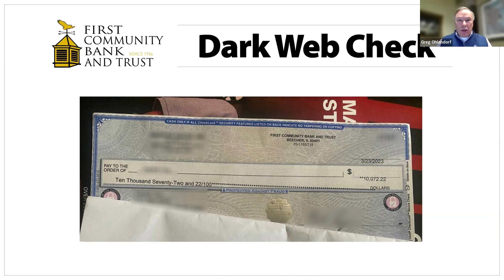FCBT and the Dark Web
First Community Bank and Trust is doing their part to protect customers from check fraud by using services that allow us to scan the Dark Web for signs of check fraud. Watch this short video snippet from a Fraud Prevention webinar hosted by Greg Ohlendorf, President and CEO of FCBT and David Shipley, President and CEO of Beauceron Security.